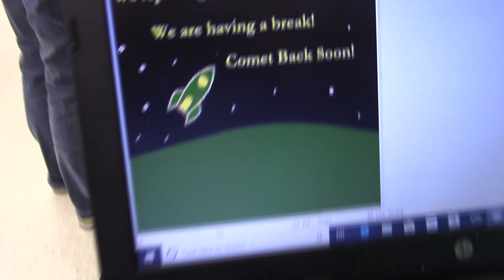FRC 272 | Week 5 | Deep Space 2019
Watch as we finish up week 5 with our production and practice robots almost done!